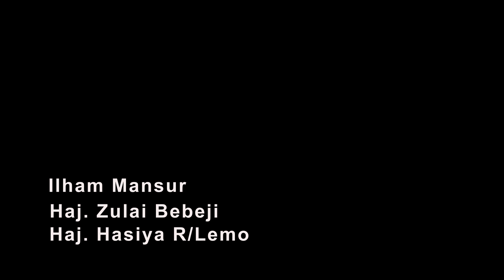WATA DA ZARA - Episode 1, Season 2 | Latest Hausa Series Film With Youtube Subtitle.